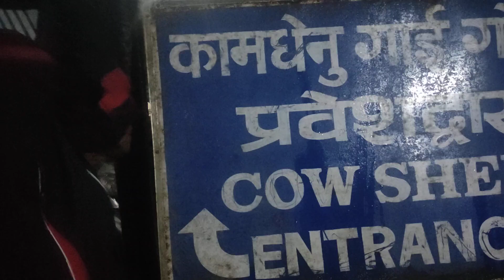gupteshwar pokhara nepal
gupteshwar
pokhara
nepal